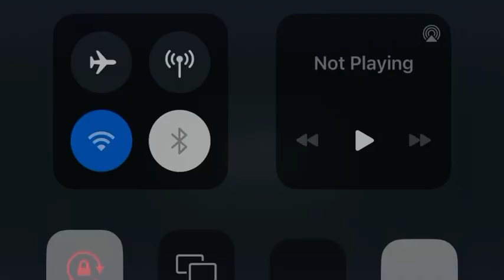*naughty kids enjoying chocolate*kidsworld